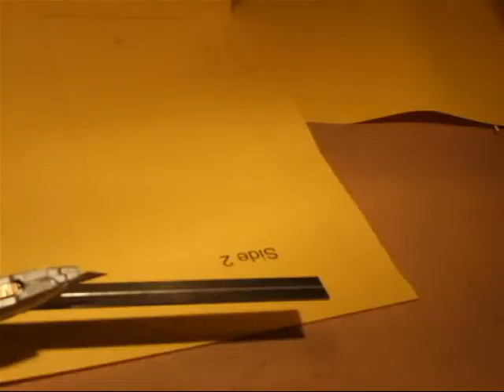Making A Camera Bellows Overview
Quick review of the assembly of a bellows made with the "DIY Custom Camera Bellows Kit" Please note that this video is to quickly see how the bellows is assembled, there are 7 detailed videos which go over the process at normal speed.

While the kit is not longer offered, I feel these videos would still be useful to anyone wanting to make their own bellows.